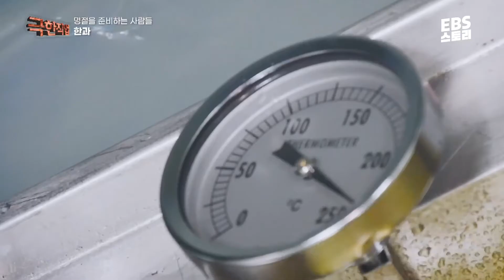한과는 어떻게 만들까? | 명절 대표 먹거리 - 한과 제조 과정 👀| 극한직업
부드럽고 달콤한
전통의 맛, 한과☺

전통 먹거리 한과는
어떻게 만들어지는 걸까요?

👀극한직업 - '명절을 준비하는 사람들' 풀버전 보러 가기

✔EBS 극한직업
👉 매주 토요일 밤 9시 5분, EBS1